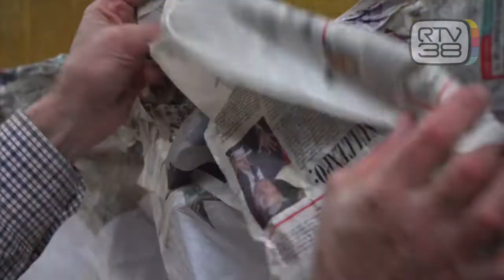TORNA IL CARNEVALE